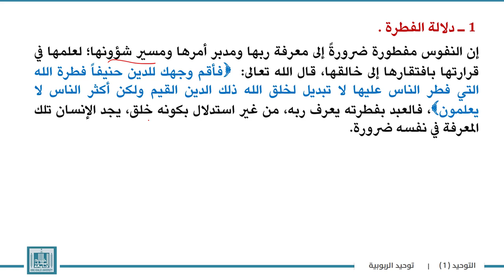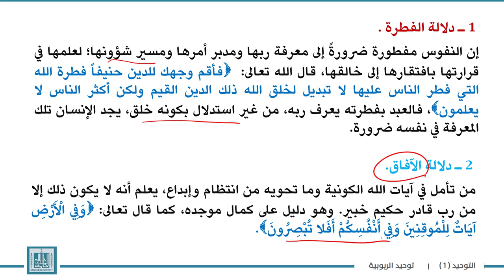توحيد | الوحدة 3-2 | دلائل توحيد الربوبية - 1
الوحدة 3 : علاقات أنواع التوحيد ببعضها وأدلة إثباتهــــا
الدرس 2 : دلائل توحيد الربوبية
1- دلائل توحيد الربوبية .
2- دلالة الفطرة .
3- دلالة الآفاق .